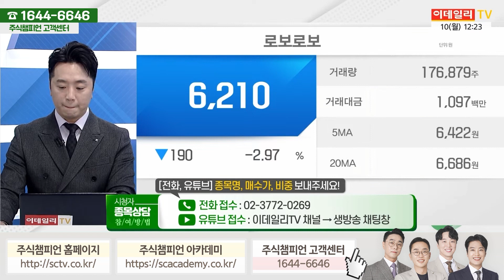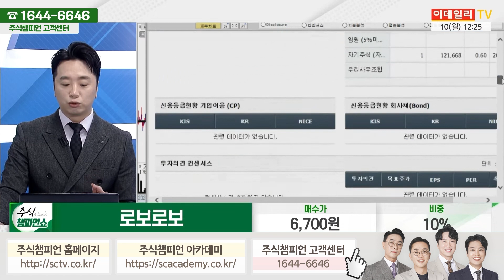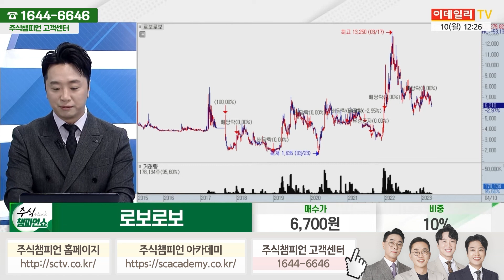로보로보 종목상담 문현진